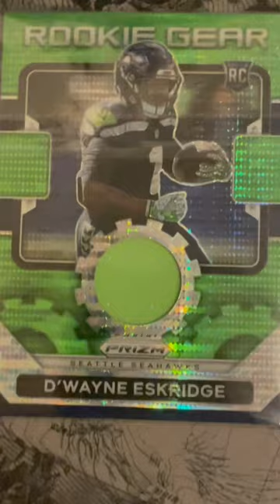Seahawks running back card edit! On the road to 50 subs! (42/100)